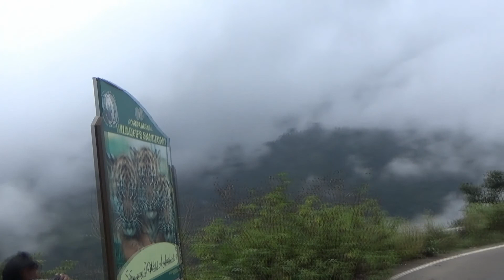Kodaikanal Hills: Ashok Leyland Gas Lorry Turning Kodaikanal Hairpin Bend Road at Dindigul.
Kodaikanal Hills:
                                   Ashok Leyland Gas Lorry Turning Kodaikanal Hairpin Bend Road at Dindigul.